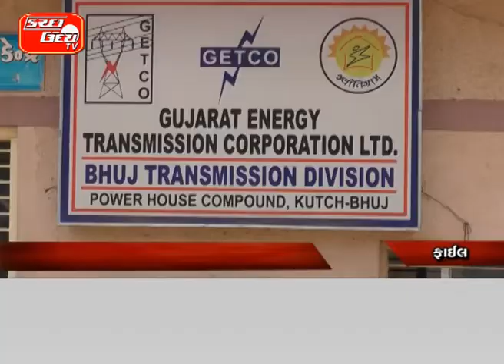વીજતંત્ર દ્વારા ૯ અસિ લાઈનમેને બઢતી…અસિ માંથી મુખ્ય લાઈનમેન બનાવાયા…જુ કલાર્કની ૩૧ જગ્યાઓ હજૂ ખાલી…